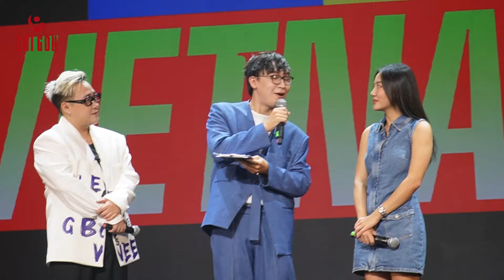LYLY đấu giá LABUBU được 40 triệu, Neko Lê, Trung Quân, Văn Mai Hương cực cháy ở sân khấu We Love VN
Đón xem những tin tức mới nhất hót nhất về Showbiz Việt trên 8 Sài Gòn.

Văn Mai Hương, Ly Ly, tlinh, Han Sara, Mỹ Anh, Hoàng Duyên, Trung Quân, Táo, Neko Lê... đã cùng biểu diễn và đấu giá vật phẩm tại 'We love Vietnam' để gây quỹ hỗ trợ đồng bào miền Bắc sau bão lũ.

Bên cạnh biểu diễn, các nghệ sĩ như: Văn Mai Hương, Ly Ly, tlinh, Han Sara, Mỹ Anh, Hoàng Duyên, Diệp Lâm Anh, Linh Ka, PiaLinh, Vy Vy, Giana, Trung Quân, Táo, Wxrdie, Cheng, Machiot, Neko Lê còn thành công gây quỹ đồng thông qua hoạt động đấu giá.

Toàn bộ số tiền được khán giả tham gia đấu giá chuyển thẳng vào tài khoản Mặt trận Tổ quốc ngay tại chương trình.
Rapper Táo đem đến phiên đấu giá chiếc áo vest anh từng mặc trong MV Tương tư. Với giá khởi điểm 3 triệu đồng, Táo chia sẻ: "Tôi hy vọng chiếc áo đã cùng tôi đi qua cơn bão cát trong MV sẽ cùng đồng bào đi qua một cơn bão khác". Lời nói chân thành chạm đến trái tim khán giả và chiếc áo được mua lại với giá 11 triệu đồng.

Một trong những khoảnh khắc đáng nhớ nhất của đêm nhạc là màn song ca giữa Văn Mai Hương và Trung Quân trong bài hát Mưa tháng sáu. Sau tiết mục này, Văn Mai Hương đem đến phiên đấu giá một quyển sách có chữ ký của thầy Minh Niệm.

Ban đầu, giá khởi điểm là 10 triệu đồng nhưng sau khi Trung Quân thêm chữ ký của mình, mức giá đã nâng lên 15 triệu đồng. Cuối cùng, quyển sách được Diệp Lâm Anh mua với giá 25 triệu đồng, thể hiện sự quý trọng đối với những giá trị tinh thần và nghệ thuật.
Với khởi điểm 30 triệu đồng, đặc biệt, trước khi phiên ra giá chính thức bắt đầu, Diệp Lâm Anh còn tiết lộ sẽ tặng thêm một "đặc quyền" cho người đấu thắng: "Nếu mạnh thường quân nào sở hữu được bức tranh này thì Diệp Lâm Anh sẽ mời một bữa ăn thân mật để chia sẻ về ý nghĩa của bức tranh".

Buổi đấu giá này còn có sự xuất hiện của thiếu gia Nghiêm Đức - chồng cũ Diệp Lâm Anh, anh ngồi hàng đầu và có thái độ chăm chú khi nghe vợ cũ trình bày. Nghiêm Đức cũng là người đầu tiên tham gia đấu giá bức tranh của Diệp Lâm Anh với giá 40 triệu đồng.

Sau đó, một vài nhà hảo tâm khác cũng muốn sở hữu nên nâng giá lên cao, cuối cùng Nghiêm Đức quyết tâm "chốt đơn" với giá 120 triệu. Như vậy, không chỉ trở thành chủ nhân mới của bức tranh, anh còn có thêm "món quà" là một bữa ăn với Diệp Lâm Anh.
Trang Pháp dù không có mặt trong sự kiện vẫn gửi chiếc áo lông từng mặc trong chương trình Chị đẹp đạp gió rẽ sóng để đấu giá. Chiếc áo kết hợp với bức tranh tự vẽ của Hoàng Duyên được bán với giá 4 triệu đồng.

Album ái phiên bản đặc biệt của tlinh cũng đưa ra đấu giá và được ca sĩ Cheng mua lại với giá 4 triệu đồng. Cheng và Han Sara còn đem đến một "combo" đặc biệt gồm chiếc loa Marshall có chữ ký của tất cả nghệ sĩ tham gia showcase cùng tấm vé nghỉ dưỡng tại resort cao cấp với mức giá lên đến 35 triệu đồng.
Showcase We love Vietnam không chỉ là một đêm nhạc thành công về mặt nghệ thuật mà còn là một minh chứng cho tinh thần đoàn kết, sự sẻ chia và lòng nhân ái của cộng đồng nghệ sĩ Việt Nam.

Thông qua những màn trình diễn và hoạt động đấu giá, các nghệ sĩ thể hiện tình cảm chân thành và sự quan tâm sâu sắc đối với đồng bào miền Bắc đang gặp khó khăn.

Sự kiện cũng cho thấy sức mạnh của nghệ thuật trong việc kết nối mọi người và tạo ra những giá trị tích cực cho xã hội. Mỗi món đồ được đấu giá không chỉ mang giá trị vật chất mà còn chứa đựng những câu chuyện, tạo nên sự gắn kết đặc biệt giữa người nghệ sĩ và người hâm mộ.

Với số tiền lên đến hàng trăm triệu đồng, We love Vietnam đóng góp một phần không nhỏ vào công cuộc hỗ trợ đồng bào miền Bắc. Với sự đóng góp này, đồng bào miền Bắc sẽ sớm vượt qua khó khăn, ổn định cuộc sống và tiếp tục phát triển.